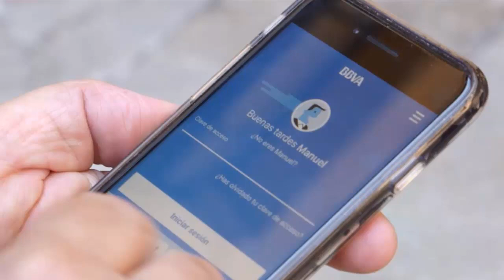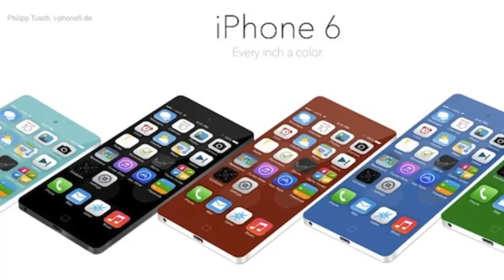Developing Countries Use More Mobile Phones